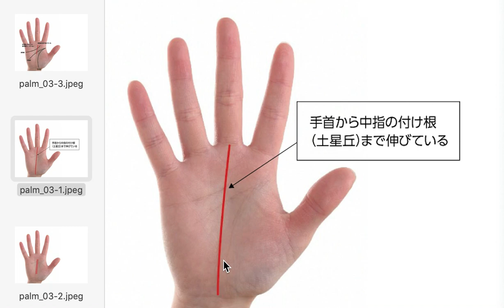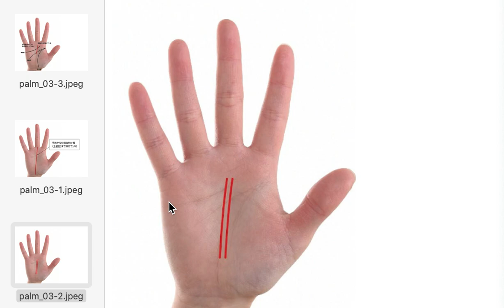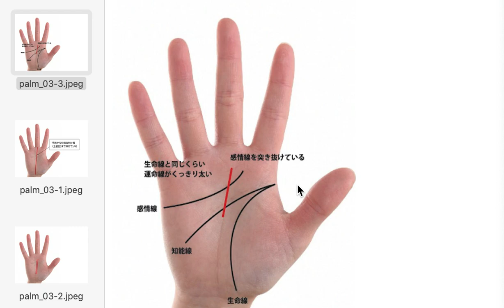手相拥有“M“字纹的人，注定不平凡，一飞冲天成为富贵人！